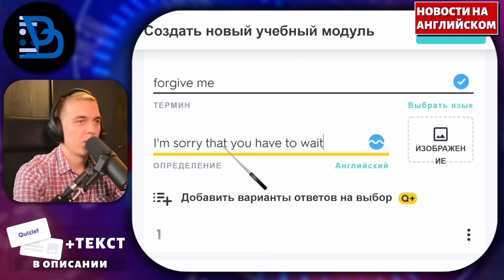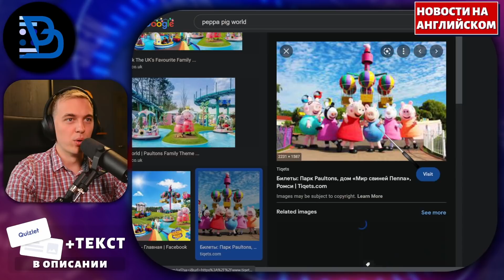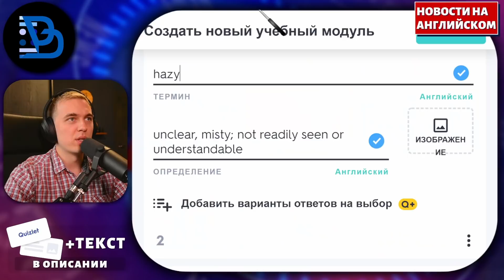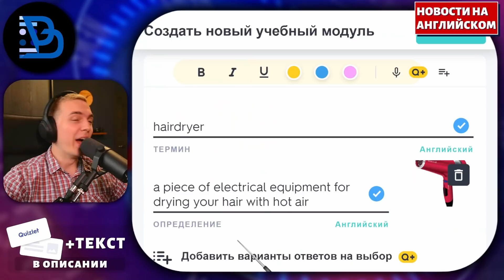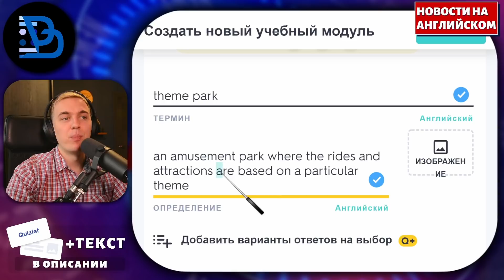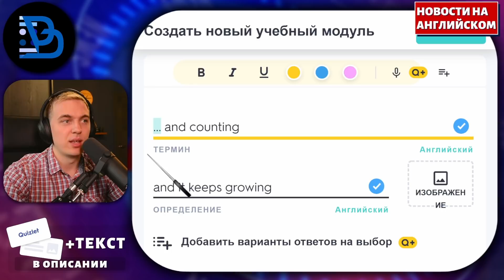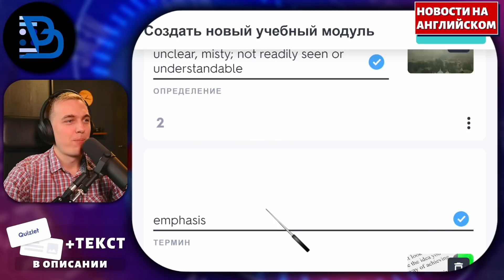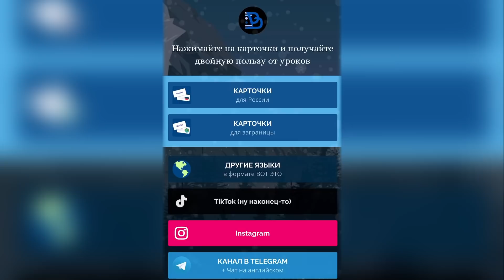АНГЛИЙСКИЙ ПО НОВОСТЯМ - 29 - Boris Johnson praises Peppa Pig in bizarre CBI speech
Смотрим и переводим новости на английском с комментариями переводчика 29 часть. Boris Johnson praises Peppa Pig in bizarre CBI speech

👨‍🎓Урок провел лингвист-переводчик Иван Матюхин

⚙️Смонтировал Александр Матюхин

1. Интро - 0:00
2. Основная часть - 0:24
3. Работа с лексикой - 14:43
4. Повтор - 17:08
5. Аутро - 19:16